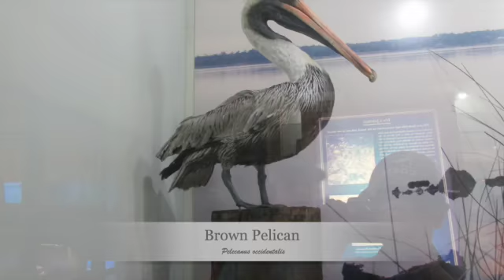Cool Photo Collection 1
My Pictures from a bird hunt